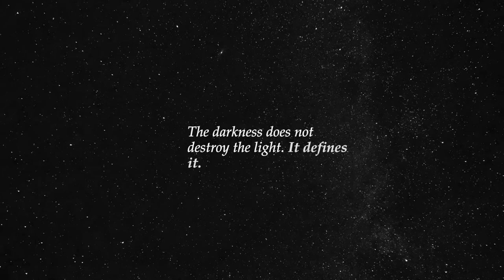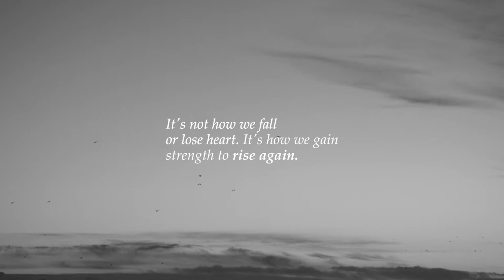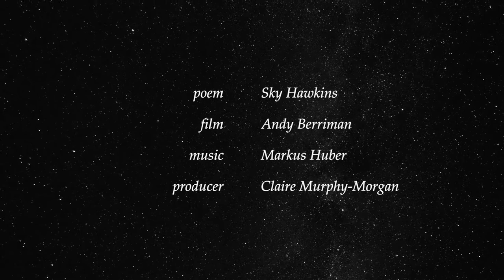Let This City Shine: A film for Holocaust Memorial Day 2021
Commissioned by Newcastle City Council for Holocaust Memorial Day 2021, and taking the theme of Be The Light in the Darkness, Let This City Shine is a short film celebrating Newcastle as a place of hope and light: moments to be proud of, moments when we protested for positive change, acted with humanity, challenged discrimination or simply offered kindness to a stranger.  Moments when we shined a light onto discrimination and prejudice and called it out when we saw it; moments when we challenged hateful or divisive misinformation; moments of unity, solidarity, compassion, or kindness all as examples of the people of Newcastle acting as shining lights for others who were or are struggling, lonely or afraid.

A film made by Monkfish Associate Artists Andy Berriman and Sky Hawkins.